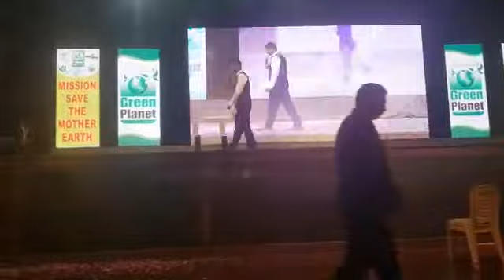green planet ramesh krishna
Ameer sir